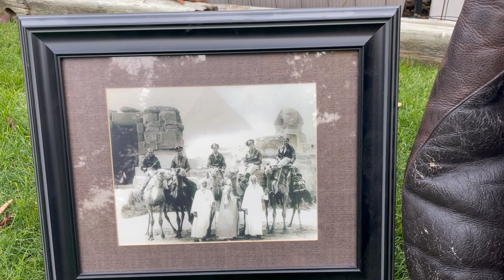Veterans Day with Zoey the Border Collie.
Veterans Day with Zoey the Border Collie.  On display with my Father's WW2 Bomber Jacket.  He flew B-24s and I believe B-25s for the Army Air Corp and continued on serving in the Air Force.  Pictured in Egypt with his crew in front of the Sphinx.